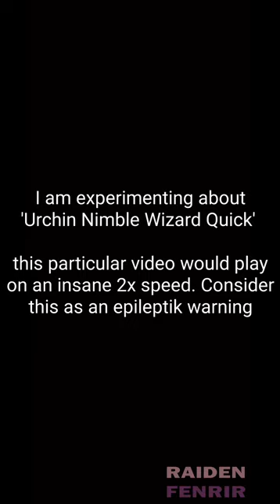Bubble Machine in the hood | Magic Survival 0.918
Observe, broken toy machine...